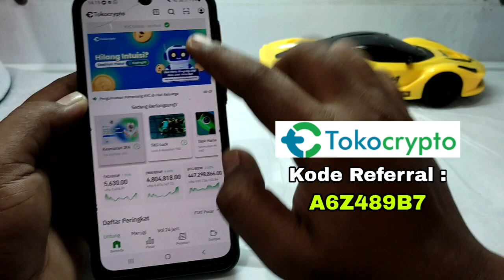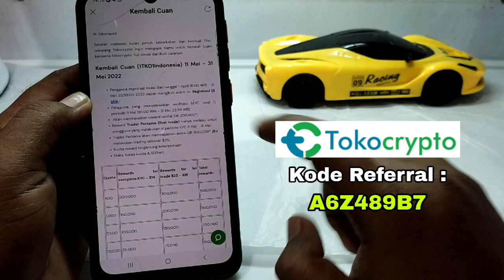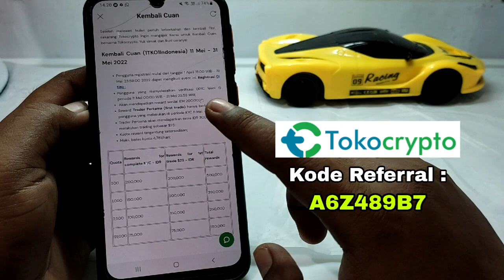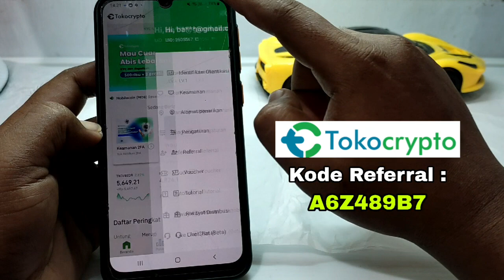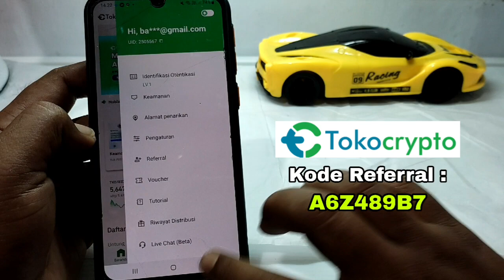Event TokoCrypto Terbaru..!!! Daftar Dan KYC Dapat Rp. 200.000 || Aplikasi Penghasil Uang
Event Terbaru TokoCrypto.
ada bonus 200rb untuk pengguna baru yang daftar, registrasi dan KYC di aplikasi TokoCrypto.

jadi tunggu apa lagi, segera donwload dan daftar di TokoCrypto, semoga bisa dapat bonus 200rb nya.

waktu terbatas...!!!

kalian bisa gunakan kode referral : A6Z489B7

mari berteman...!!

Alat-alat perekaman...
Ram = 4GB
Internal = 64GB

TERIMAKASIH...
AMIINN.